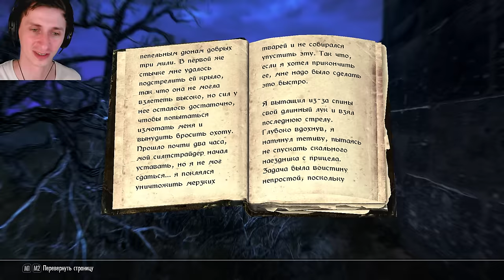SKYRIM SPECIAL EDITION #237. ПЯТКА ДОВАКИНА!